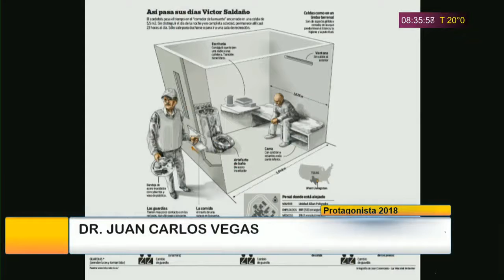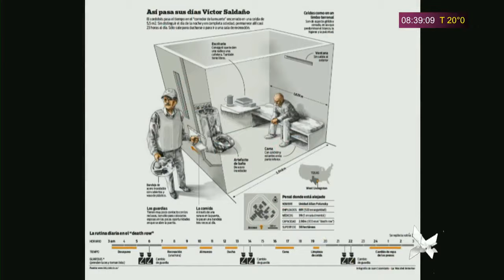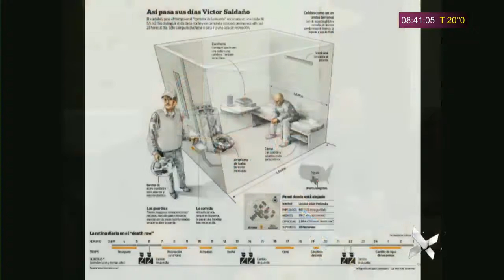juan carlos vega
En comunicacion telefonica el Dr. JUAN CARLOS VEGA nos  daba detalle de la situacion de su defendio Victor Saldaño condenado a muerte en el estado de Texas hace 21 años y al final nos reitera que en la Comision Interamericana de Derechos Humanos sigue vigente la denuncia de los Vecinos de Gualeguaychu con el estado uruguayo.